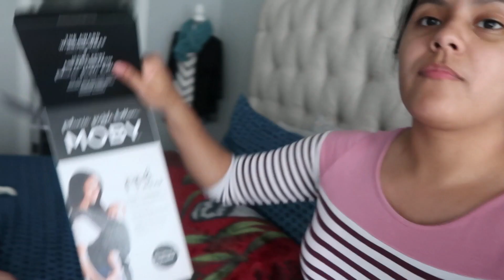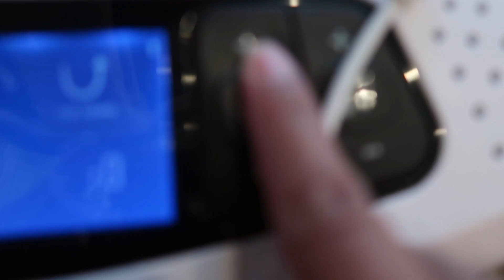ENFRENTANDO A MI SUEGRA|MicaelaDIY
ENFRENTANDO A MI SUEGRA.

HOLA!

NUESTRO P.O.BOX:)
MicaelaDIY